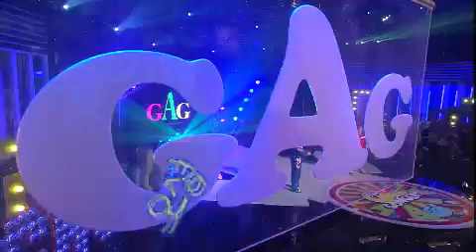개그콘서트 Gag Concert 오성과한음 20130825